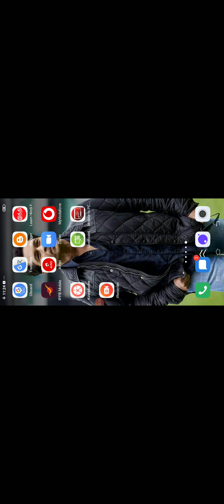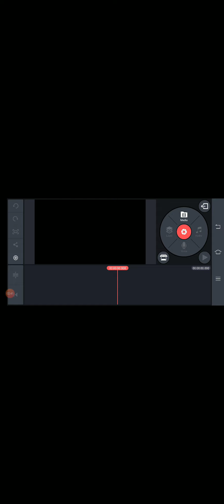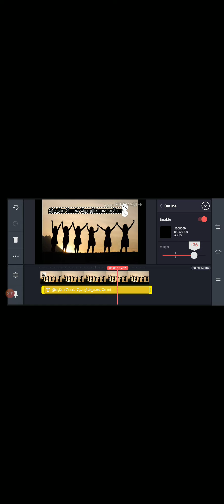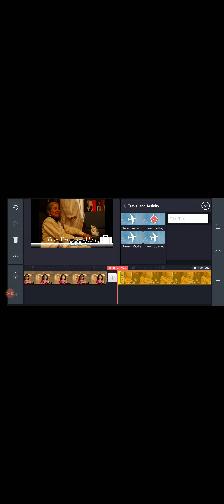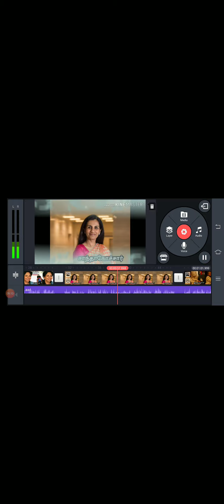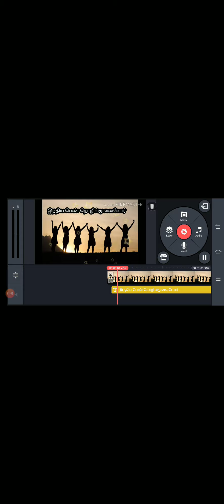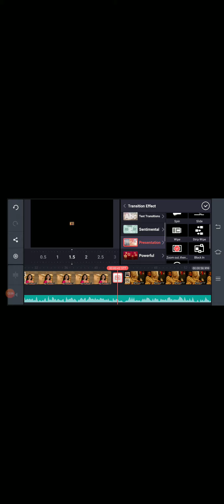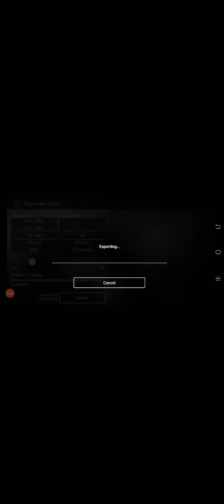Kine master class 15.04.2020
How make video in easy way